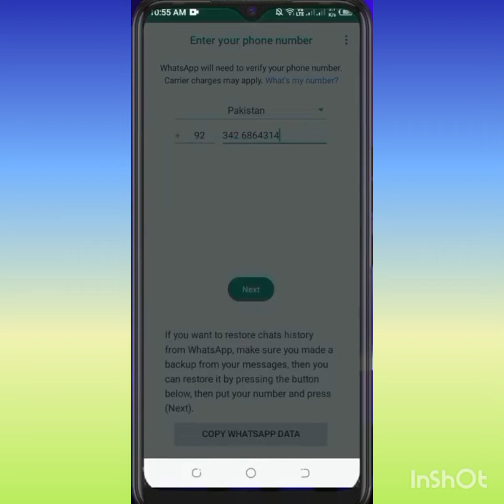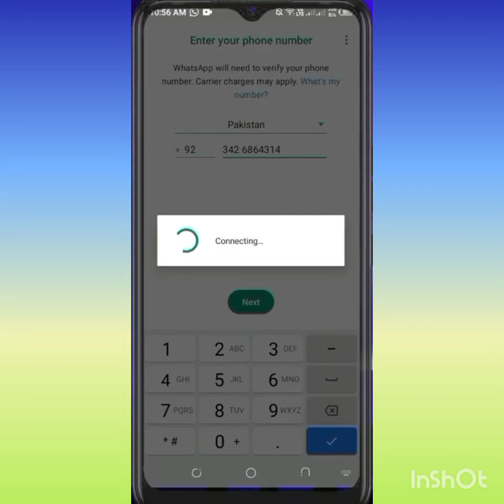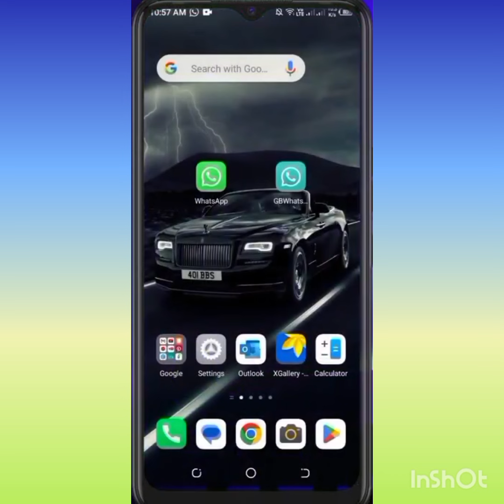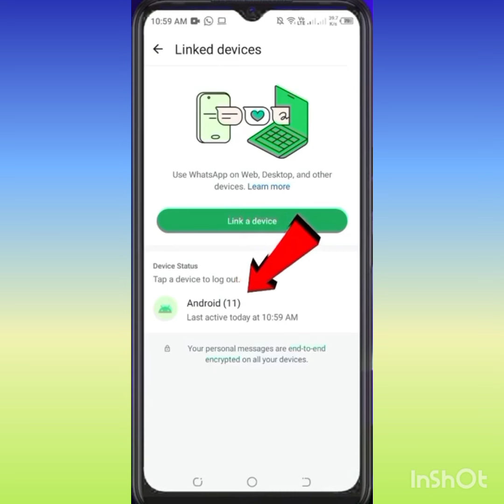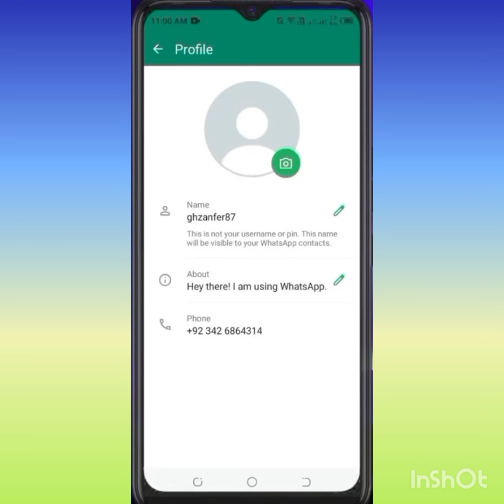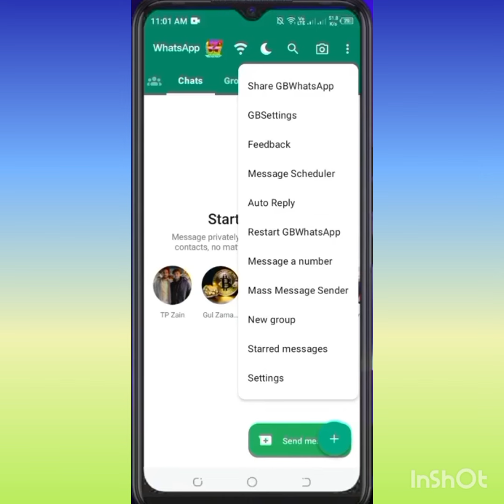Couldn't Link Device GB QR Scan Problem | You need the official WhatsApp to login GBWhatsapp problem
Pesquisas:

whatsapp imune a trava atualizado, novo
whatsapp imune com
botões e funções, whatsapp, whatsapp imune a trava zap,zap
imune, novo whatsapp imune, whatsapp imune 2021, whatsapp
modificado, whatsapp 100% imune, whatsapp
imune de guerra, whatsapp imune primário, whatsapp imune igual
ios, whatsapp imune primário
whatsapp imune

You need the official WhatsApp to login in gb whatsapp

You need the official WhatsApp to login gb whatsapp problem solution

GB WhatsApp You need the official WhatsApp to login

Fix You need the official WhatsApp to login GB WhatsApp

Fix couldn't link device gb whatsapp

Fix couldn't link device problem

You need the official WhatsApp to login Link device

You need the official WhatsApp to login couldn't link device

gb whatsapp login problem solved

how to fix You need the official WhatsApp to login GB

gb whatsapp banned

gb whatsapp nahi chal raha hai